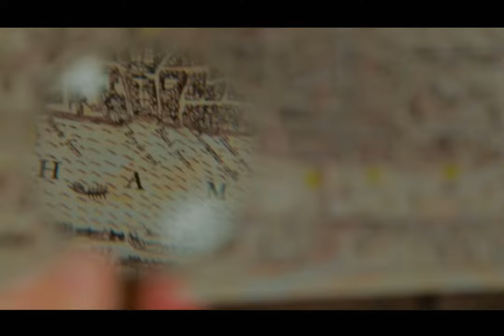HintHunt - Live Experiences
Africa's First Escape Game!
60 minutes of memories that will surpass any time factor
Book today!
hinthunt.co.za